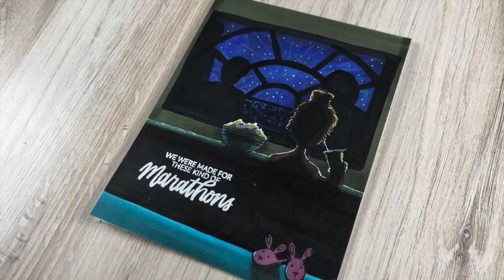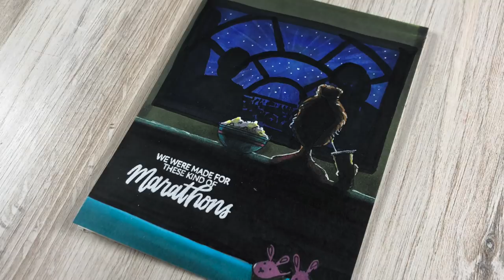Star Wars movie night card: May the Fourth be with you!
Tomorrow is STAR WARS DAY! Who are my peeps who love the original movie best?! Shout it out in comments! Then go see the blog post with more cards with other things in the release